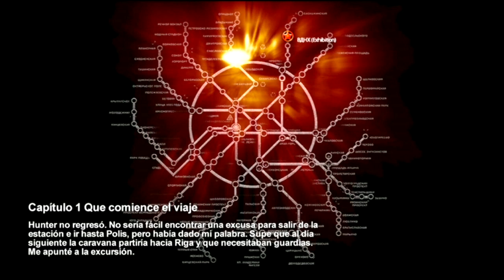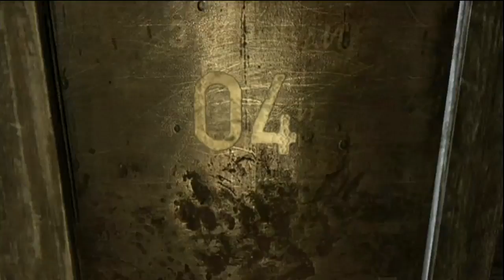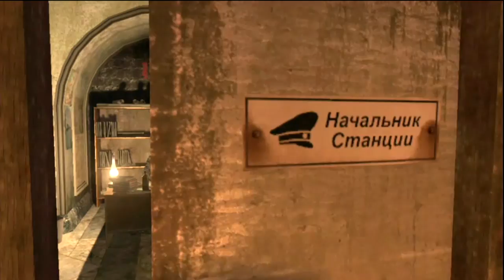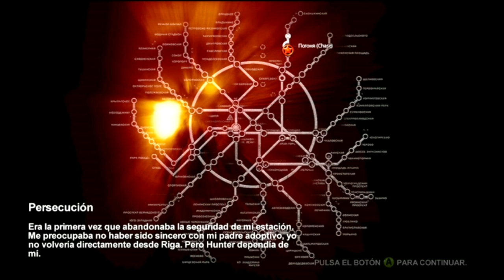││METRO 2033│COMIENZA LA ACCION│YONSICK│CAP 2││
Comenzaremos el divertido tour dentro de los tueneles del metro de moscú, ratas mutantes nos dan un caluroso saludo!